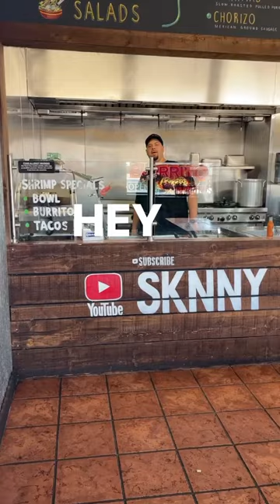CAN YOU PUT THIS BOWL IN MY BURRITO⁉️🤣🧟‍♂️🤦🏻‍♂️